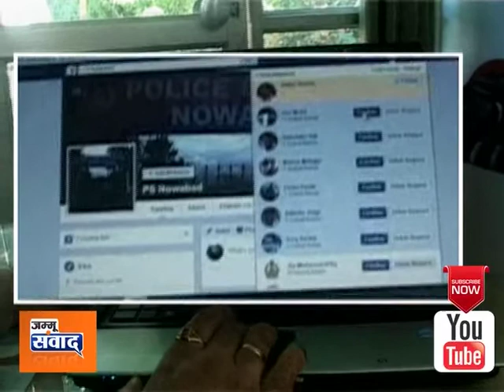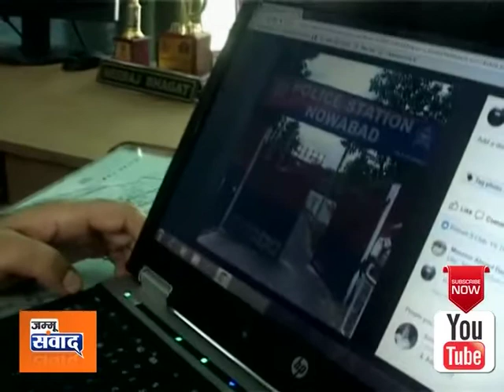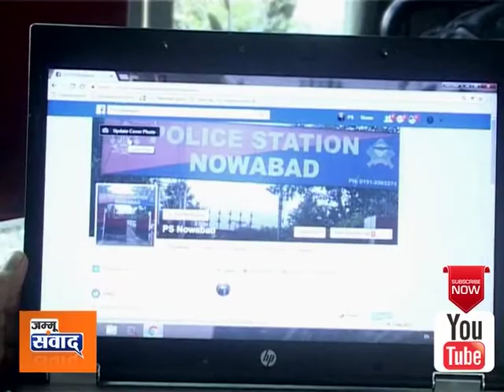अब फेसबुक पर भी मामले निपटायेगी जम्मू-कश्मीर पुलिस/ issues will also solve on Facebook by j&k police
Public issues will also been solve on Facebook by j&k police, अब फेसबुक पर भी मामले निपटायेगी जम्मू-कश्मीर पुलिस